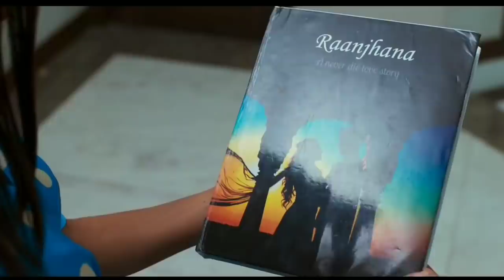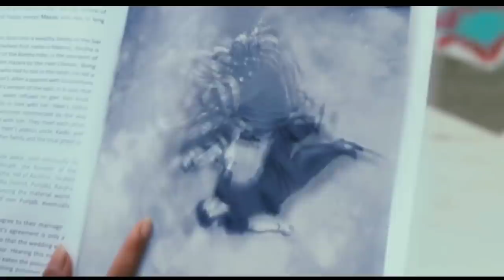Masroof Hai Dil Kitna Tere Pyaar Mein | Heart Touching Story | Salman Ali | Himesh Reshammiya Songs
Masroof Hai Dil Kitna Tere Pyaar Mein | Salman Ali Song | Himesh Reshammiya | Sad Song | Masroof Hai

Song: Terre Pyaar Mein
Singer: Himesh Reshammiya
Music & Lyrics By: Himesh Reshammiya
Featuring: Himesh Reshammiya & Shivangi Verma

Tere Pyar Mein Song Lyrics :-

Raahein Mohabbat Mein
Kuch Kadiyan Aisi Hoti Hai
Jo Judne Par Hi Samajh Mein Aati Hai
Mujhe Tumhara Aaj Bhi Intezar Hai
Aur Mujhe Yakeen Hai Ki
Tum Zarur Aaogi

Channa Ve Mahiya Ve
Tere Bina Ik Pal
Dil Mera Nahi Lagda
Oh Mahiya Ve

Lagi Tujhse Ab Na Chhoote
Raabta Yeh Bas Na Toote
Rabb Ko Hai Maine Di Arziyan

Jab Se Ho Gayi Tujhse Yaari
Bepanah Hai Bekarari
Hai Taar Dil Ka Tujhse Juda

Kuch Sawalon Ke Jawab Kabhi Nahi Milte
Main Aajtak Nahi Samajh Paya Ki
Tumne Mujhe Kyun Chhod Diya